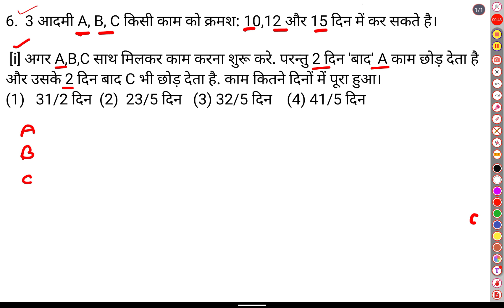Time and work काम और समय SSC,HSSC,RAILWAY BANK AND ALL GOVT EXAM